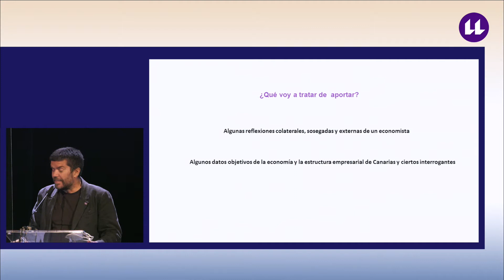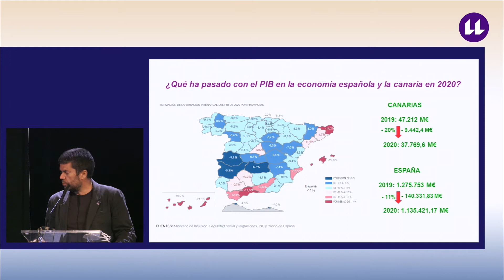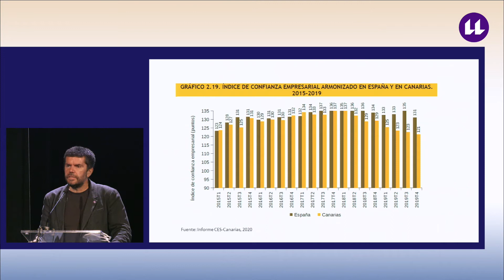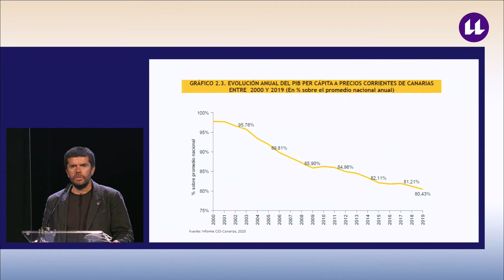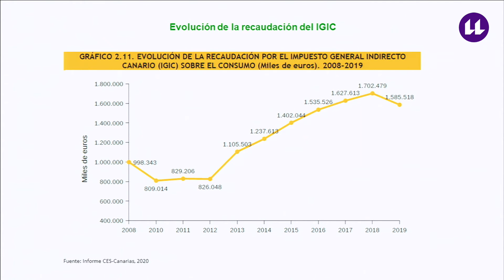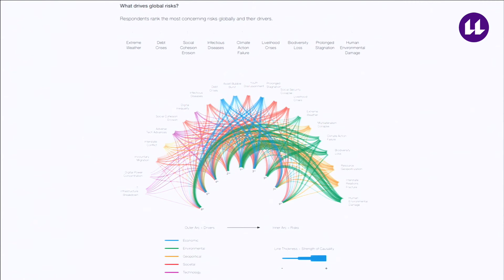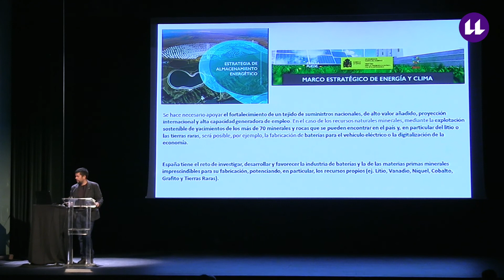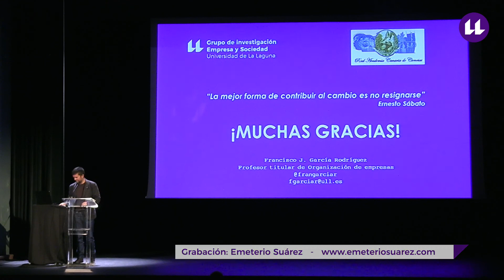4 El contexto económico y empresarial de Canarias como marco de análisis de las tierras raras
Seminario "El oro tecnológico, las tierras raras, en Canarias"